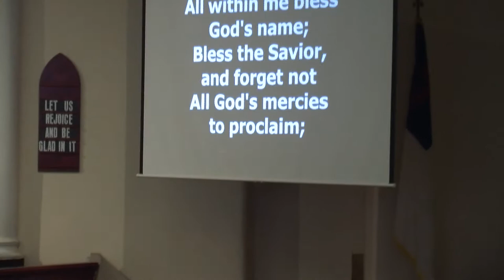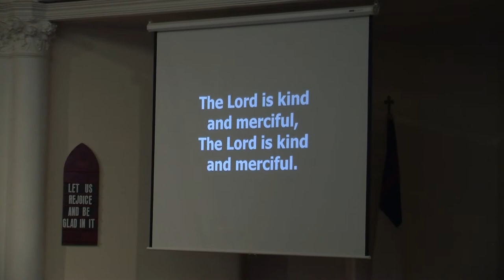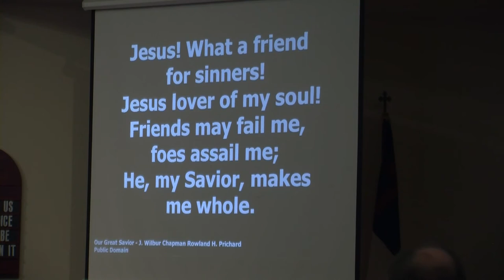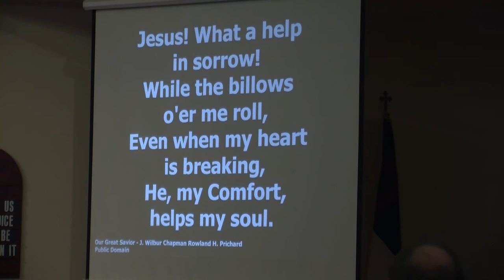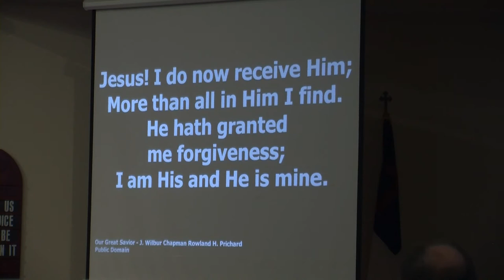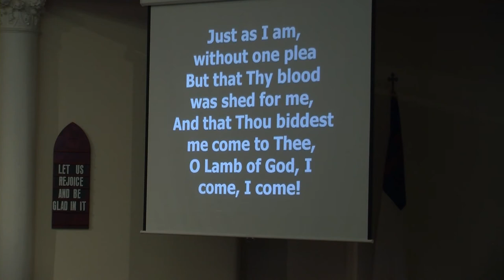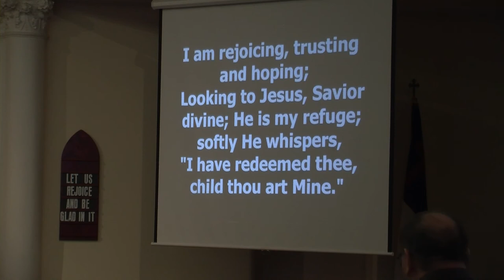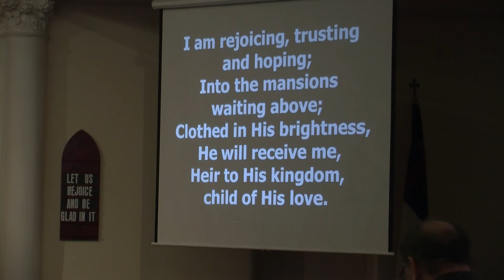March 1, 2020